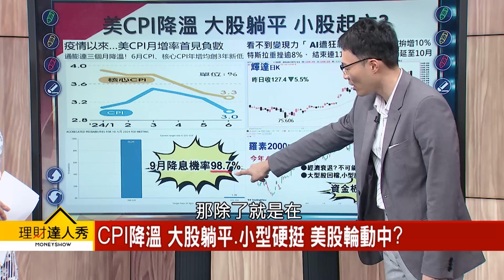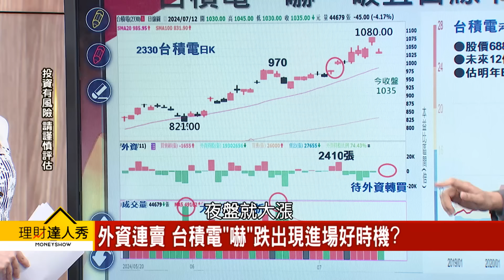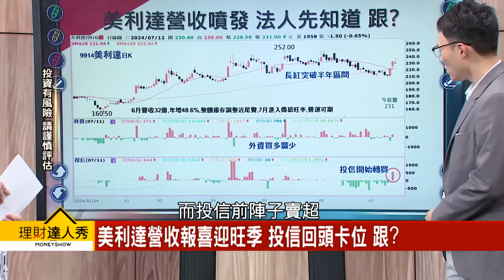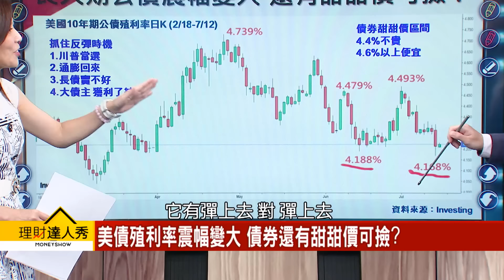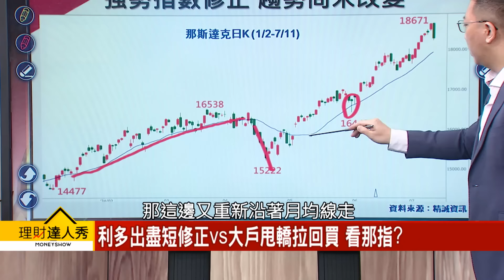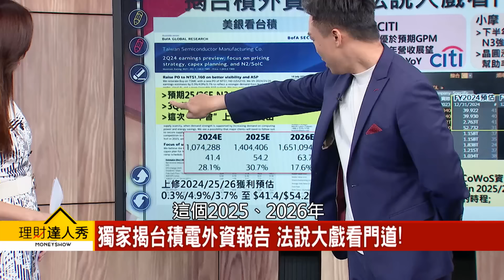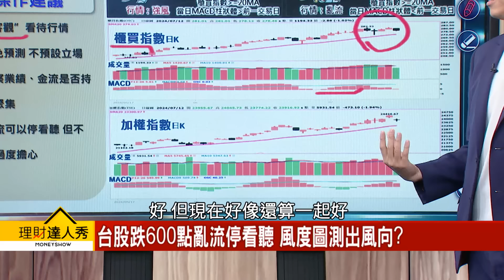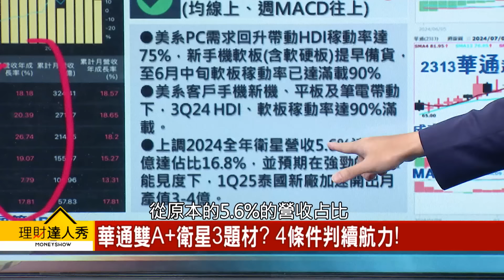【理財達人秀】CPI通膨降 台股美股為何跌破線？股殺債漲三劇本 債券發動還有進場甜甜價？台積電法說外資喊買爆 ABF載板漲真？｜李兆華、容逸燊、李其展、不魯2024.07.12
貼在你身編：外資連賣不用怕？台積電"嚇"出進場好時機？！

(00:00) 台股"權"倒重挫473點 第三大跌點投信接!
(03:39) CPI降溫 大股躺平.小型硬挺 美股輪動中?
(17:30) CPI降溫鮑爾早知道 股.債為何大玩翹翹板?
(33:15) 外資搶拜地"積"主 目標價給"積"會撿便宜?